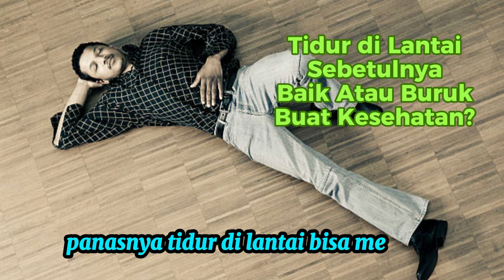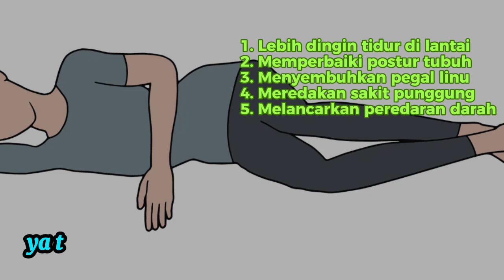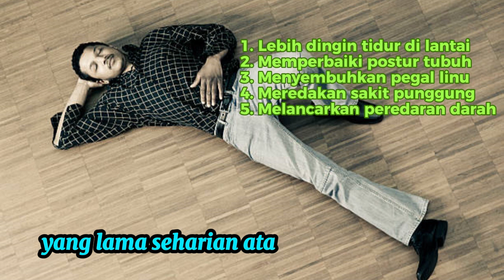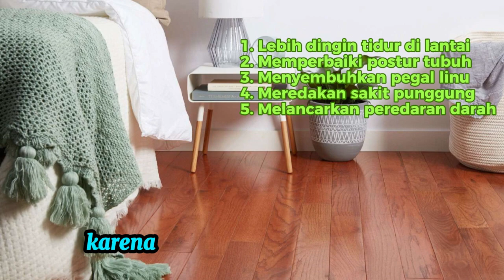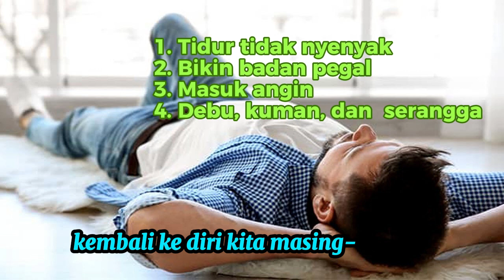MANFAAT TIDUR DI LANTAI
Saat cuaca sedang panas-panasnya, tidur di lantai bisa membuat tubuh lebih sejuk. Anda mungkin juga suka rebahan di lantai untuk meredakan rasa sakit akibat nyeri punggung. Namun katanya, berbaring di lantai bisa bikin masuk angin. Jadi, tidur di lantai itu sebenarnya bermanfaat atau tidak, sih, buat kesehatan?

informasi bermanfaat,channel bermanfaat,informan007,manfaattanaman,manfaat tidur di lantai,apa manfaat tidur di lantai,bahaya tidur di lantai,tidur di lantai menurut kesehatan,tidur di lantai menurut islam